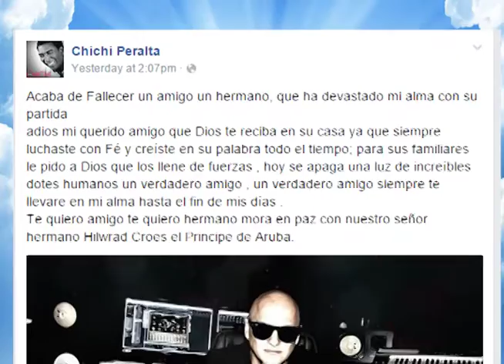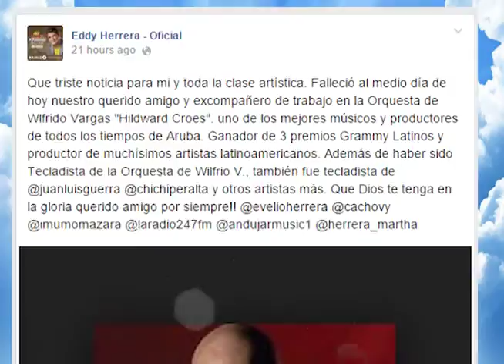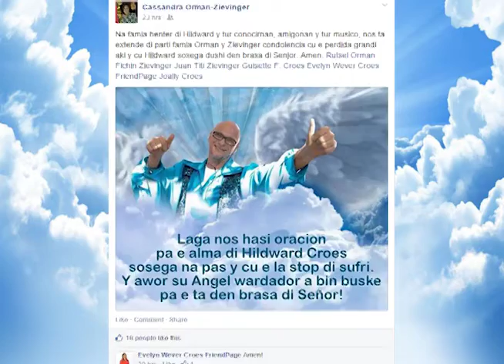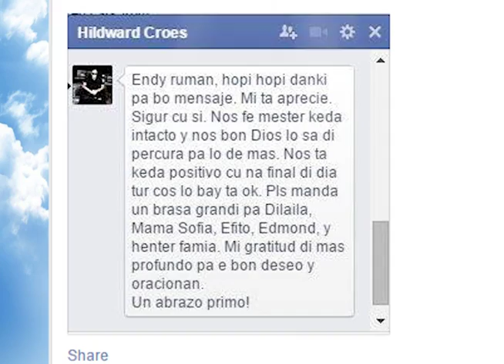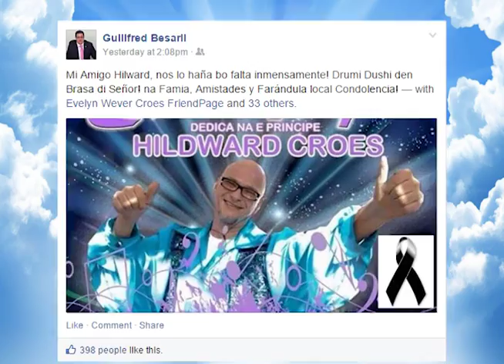Hildward Croes Slideshow FB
En Paz Descanse Hildward Croes